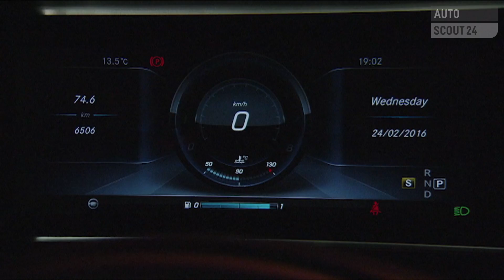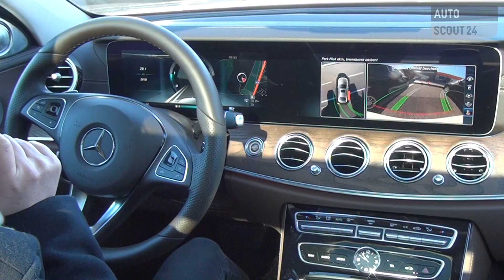Mercedes-Benz E-Klasse (2016) im Test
Mit der neuen E-Klasse macht Mercedes klar: Das autonome Fahren kommt. Aber vergisst dabei nicht, dass uns ja auch das Selbstfahren Spass machen soll.